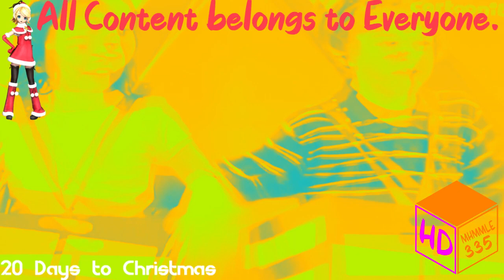(REQUESTED) Wheels on the Bus In Seesaw Vocoder